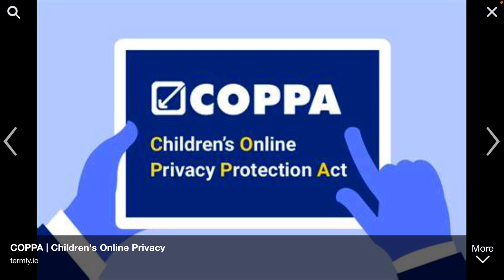I grounded COPPA!!!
Save YouTube contents